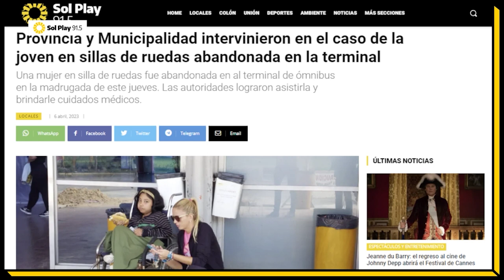¿Cómo fue el operativo de asistencia para la joven abandonada en la terminal de ómnibus?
Soledad Artigas, secretaria del área de Políticas de Cuidado y Acción Social, dialogó con Sol Play sobre la situación de la joven de 21 años abandonada en la terminal de ómnibus. Aclaró que no se encuentra en situación de calle y que actualmente está acompañada de familiares.